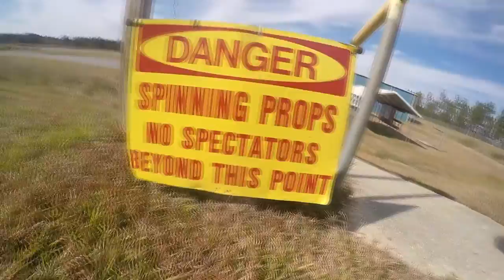Mike Young 2016Y11M26D13h48m